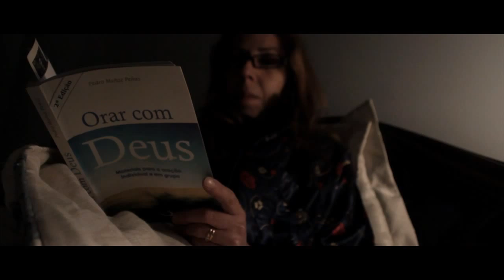Amor e Dor, curta metragem ( João Mendes )